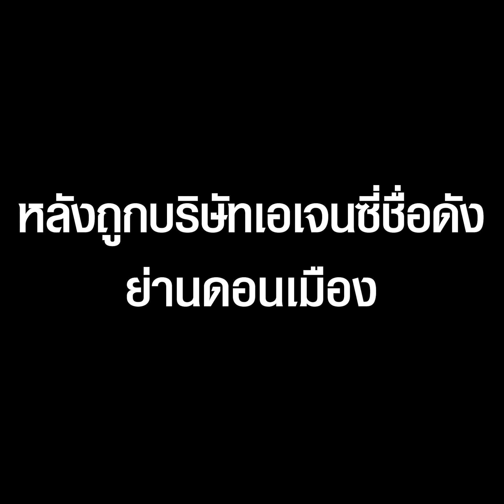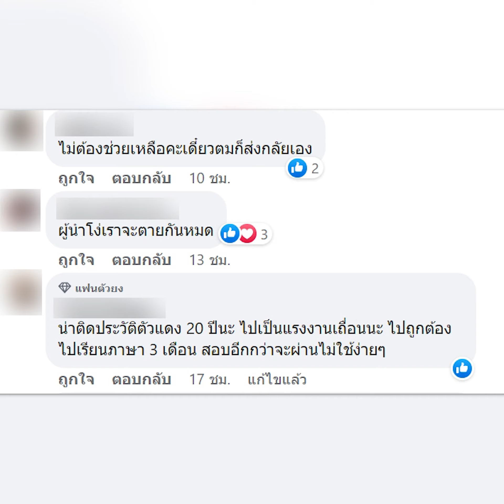"ผีน้อยไทย" ร้องเพจดังช่วยเหลือ หลังถูกบริษัทเอเจนซี่ชื่อดังย่านดอนเมือง หลอก | TopNewsทั่วไทย | TOP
"ผีน้อยไทย" กว่า 160 ชีวิต ร้องเพจช่วยเหลือ หลังถูกบริษัทเอเจนซี่ชื่อดังย่าน "ดอนเมือง" หลอกว่ามีโควต้าสามารถส่งไปทำงาน "เกาหลีใต้"